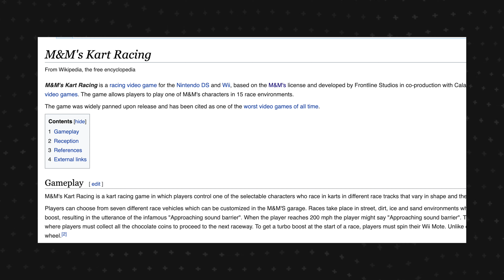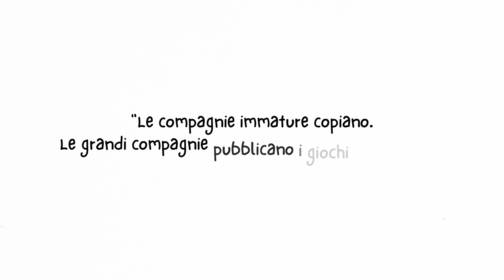I Videogiochi CLONE degli M&M's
Un viaggio incredibile nel mondo dei videogiochi degli M&Ms, i famosi cioccolatini statunitensi.
Una serie di capolavori, uno più bello dell'altro. Ricolmi di azione, emozioni e... plagio?
Siete pronti per gustarveli tutti?

▬▬▬▬▬ Capitoli ▬▬▬▬▬
00:00 - Introduzione
00:45 - Gli Spot Commerciali
01:25 - M&M's The Lost Formulas
03:19 - M&M's Minis Madness
03:56 - M&M's Shell Shocked
04:34 - M&M's Blast!
05:18 - M&M's Break'Em
06:12 - M&M's Kart Racing
07:32 - M&M's Adventure
08:51 - M&M's Beach Party
09:28 - M&M's Adventure Mobile
10:01 - Conclusione

🔸 LA MIA ATTREZZATURA:
Lente 01
Lente 02

Editato con Final Cut Pro X